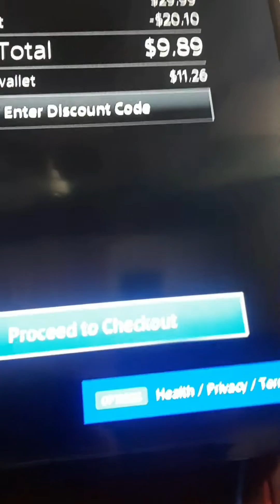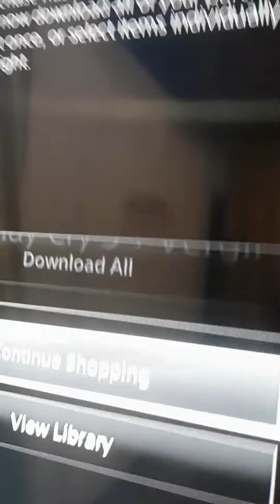finally bought the storm! (dmc5)